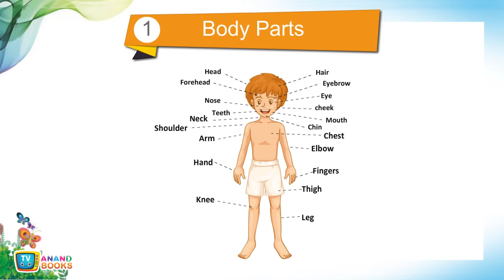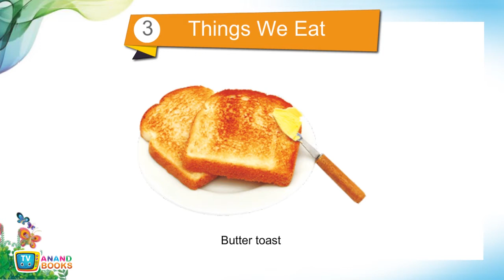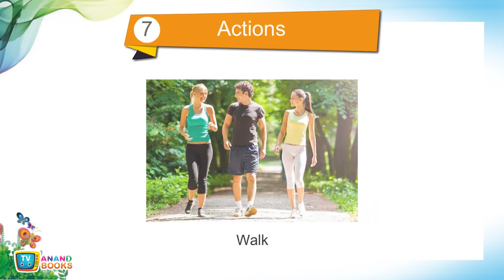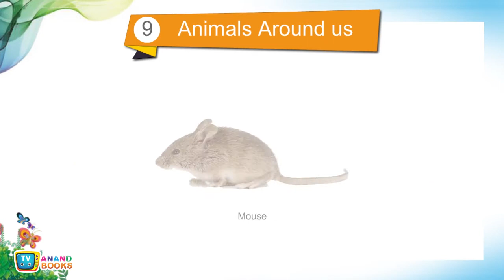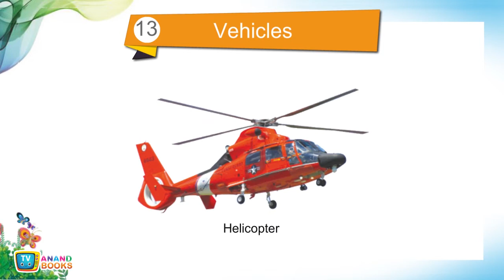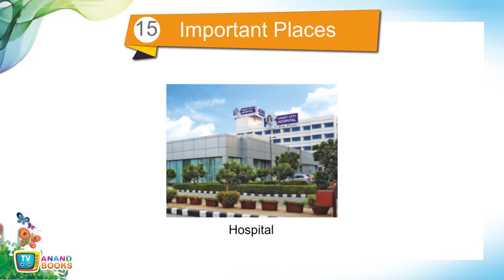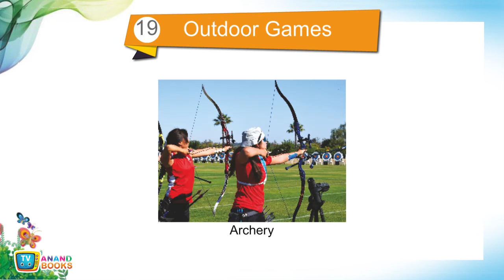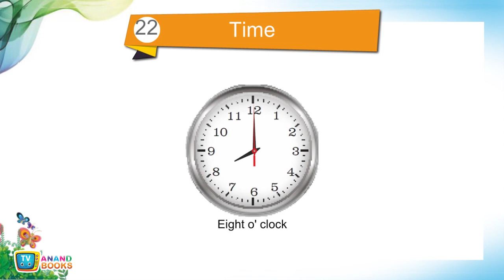TV ANAND BOOKS - FB 315 Fun With Pictures - LKG - SERIES OF FORTUNER BOOKS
My UNIQUE BASKET GALLERY are our complete set of four bags, one bag each for Play group, Nursery, LKG and UKG. Bag for each class has been given a specific colour and design for easy identification. The Kid's Play Group bag is packed with all the six books for the children of Play Group. The children will surely love to own these cute and beautiful bags completely loaded with all their interesting books.